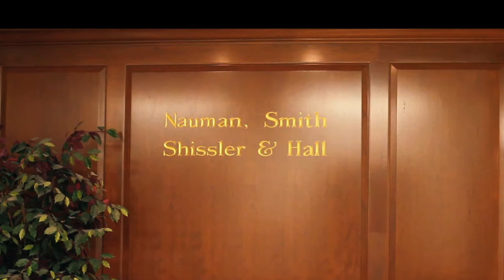Nauman Smith 2016 web